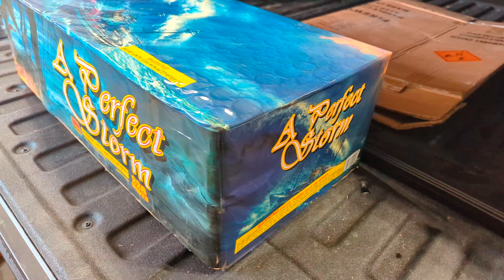Perfect Storm 228 shot [mfg2022] ~4k 60fps~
Was not expecting this cake to be this good
Great effect pallet used in the build of this
Rating: 8/10

CHAPTERS
00:00 INTRO
00:06 PACKAGING
00:29 DEMO